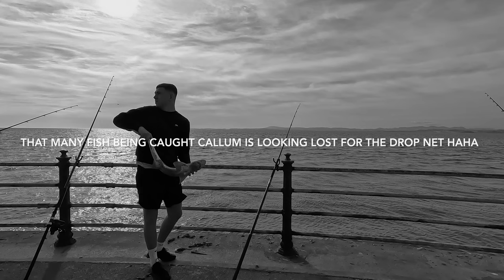Morecambe Stone Jetty Smoothound Fishing 4K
Two great sessions on morecambe stone jetty or also known as Trafalgar point. During this video some nice smoothounds were caught alongside with bass and plaice.

Also check this Scottish legend out@thenorseangler his latest video is epic which includes a 20lb+ hound, he has a lot in the pipe line so please give him a like and subscribe